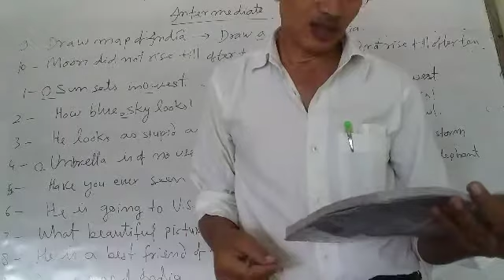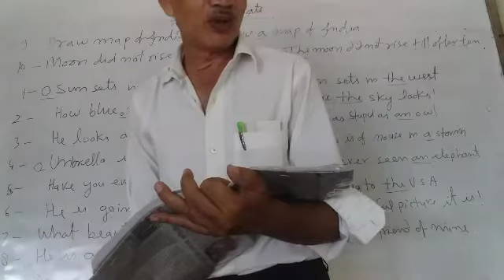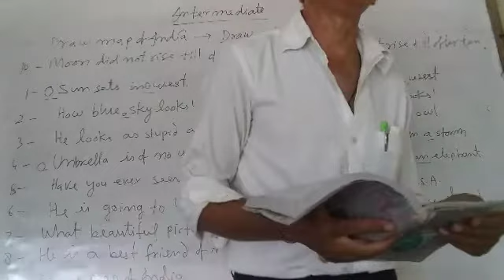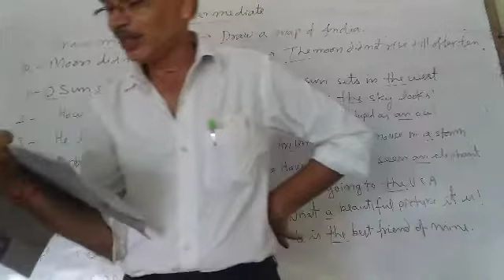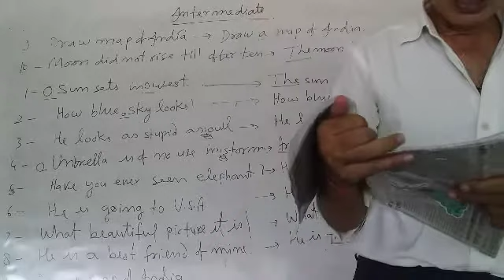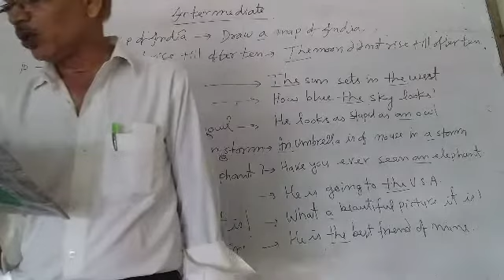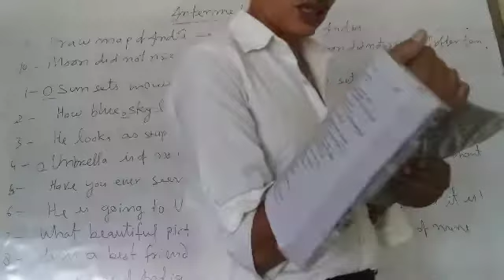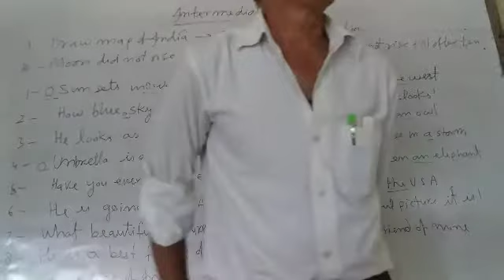Class 12th short story an astrologers day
Part last by c.p yadav